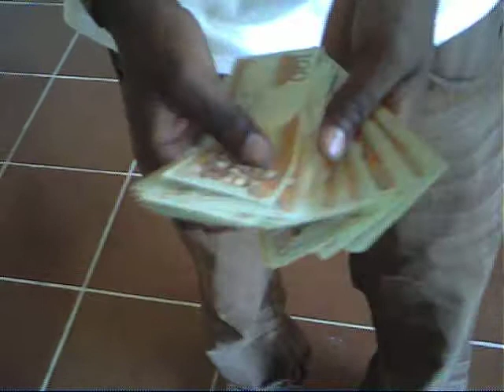Frankie Vuitton aka DJ King Frank in Dominican Republic with King K of 3KZ Ent.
Frankie Vuitton aka DJ King Frank in Dominican Republic